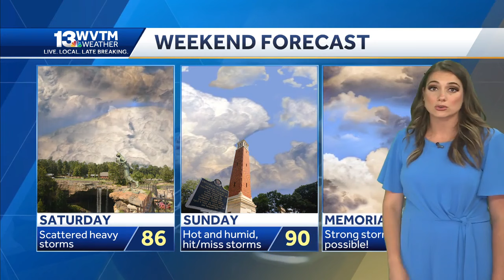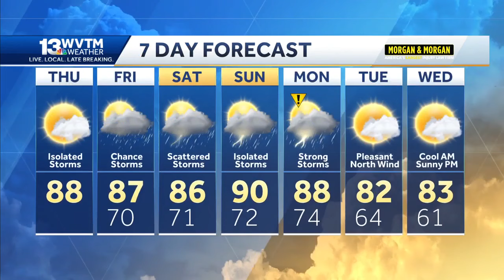Summer-like heat and some big summer-like storms at times this weekend